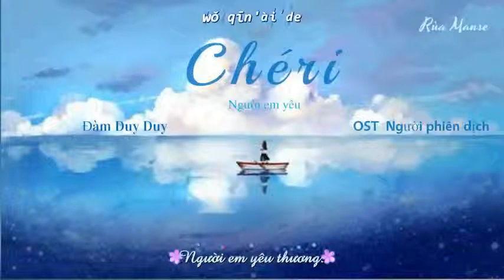VIETSUB Chéri Người em thương Đàm Duy Duy OST Người phiên dịch